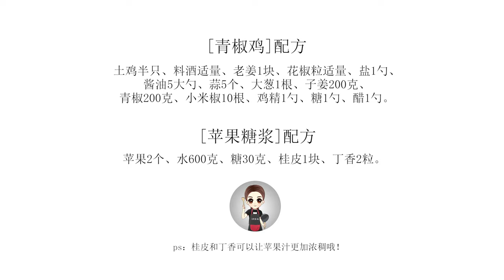家常菜【青椒雞】超簡單0失誤做法，好吃到根本停不下來！ | 冷食社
這道青椒雞是我的家常做法，上手超容易，0失誤新手也可以輕鬆成功~如果你敢試做一下，那你就停不下筷子，一邊辣的呼吸急促一邊在盤子的青椒里找雞，其樂無窮！
如果實在受不了這辣，用心的社長還給你準備了甜蜜的蘋果糖漿，不用太感動，喝就好了，至辣時刻，甜蜜至心。

配方
[青椒雞]土雞半隻、料酒適量、老薑1塊、花椒粒適量、鹽1勺、醬油5大勺、蒜5個、大蔥1根、仔姜200g、青椒200g、小米椒10根、雞精1勺、糖1勺、醋1勺
[蘋果糖漿]蘋果2個、水600g、桂皮1塊、丁香2粒